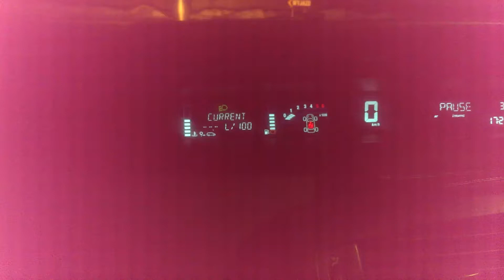16.02.2017r. Trasa Lublin-Sandomierz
Wziąć pod uwagę że komputer zawyza spalanie o 0.5l/100km